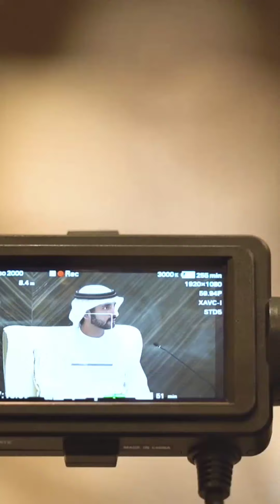Sheikh Hamdan Fazza Hamdan Bin Mohammed Programme For Government Services Throwback